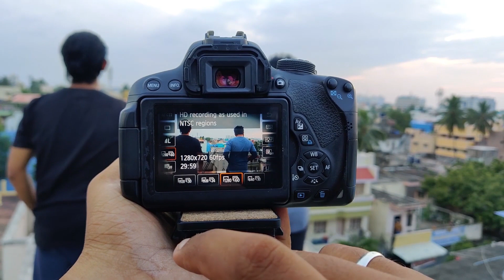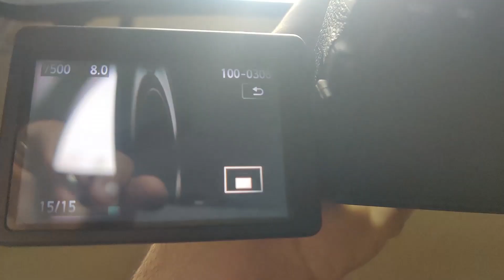How to take Silhouette || Photography tricks || Cambros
Hey Guy! Welcome to another video of CamBros! In today's video, let's get into the world of Silhouettes which covers topics such as, How to take silhouette photographs, how to use silhouettes in cinematography and also about using it with inanimate objects and properties.